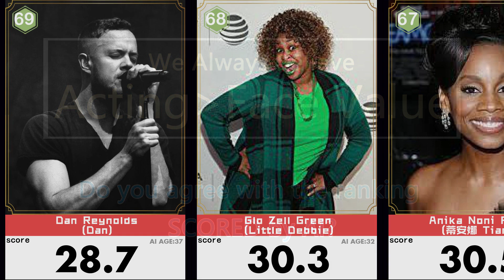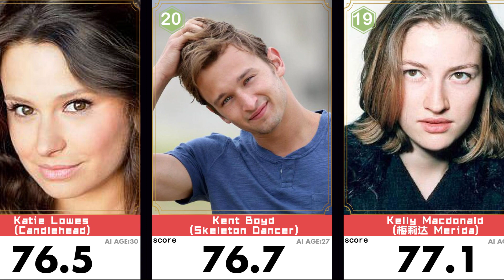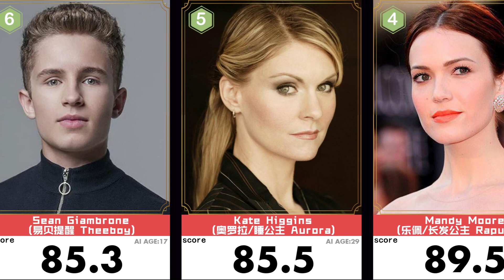Ralph Breaks the Internet Full MOVIE HD Most Beautiful / Handsome Faces( Online)🔥